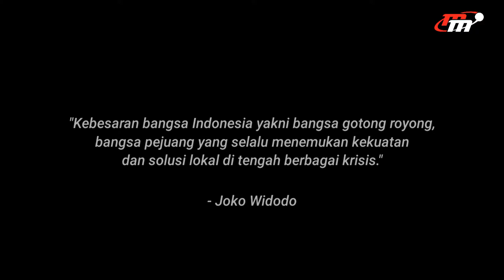Peserta Lomba Video 17 Agustus "Moh Riza Rizqi Adam"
Nama : Moh Riza Rizqi Adam